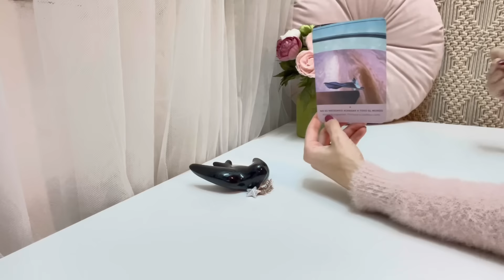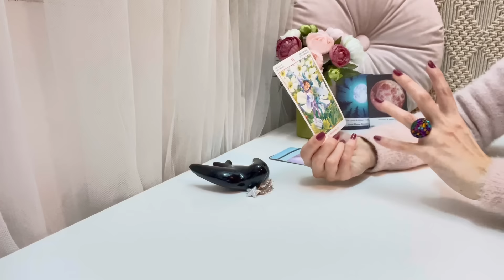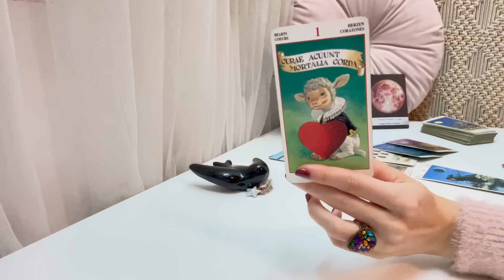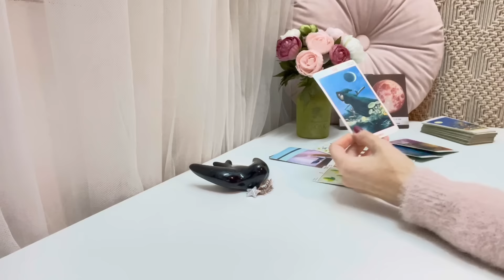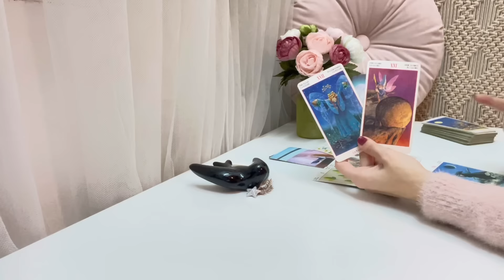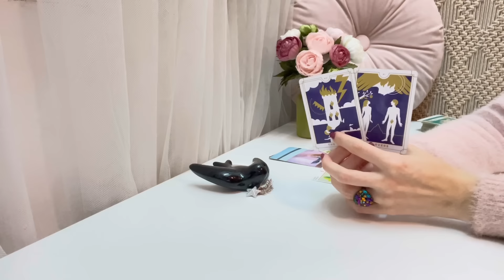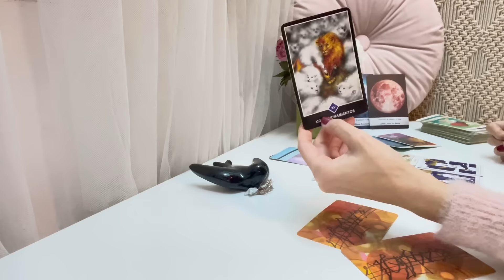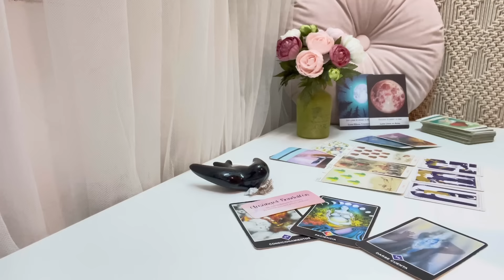💗SAGITARIO| Atrévete a ser tu🌟☄️El universo prepara un gran amor 💖🤭💖🤭|ABRIL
🌟TAROT HORÓSCOPO SEMANAL 🌟
Semana del 28 al 03 de ABRIL 2022